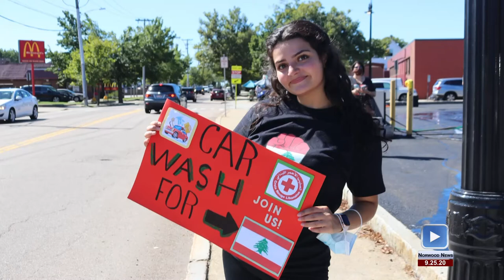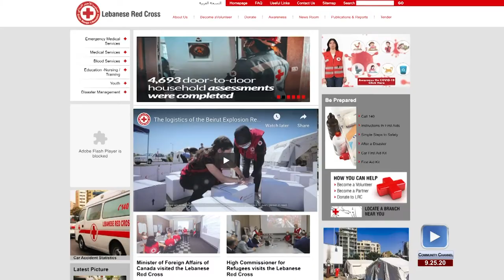Lebanese Red Cross Car Wash